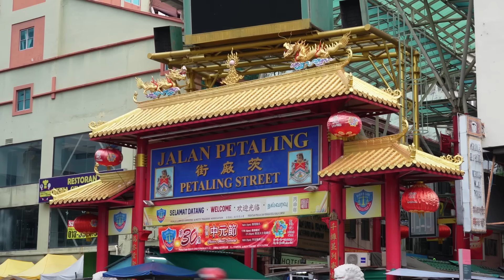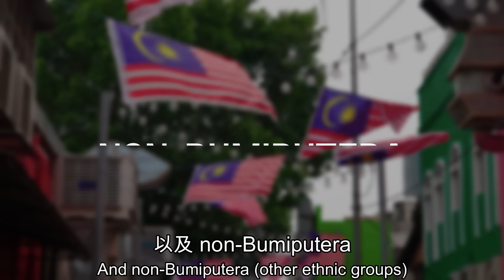水果攤阿姨精通4種語言😲在這個國家生活你要會多國語言！道路都是印度人蓋的？馬來西亞最真實的日常！旅行街訪系列